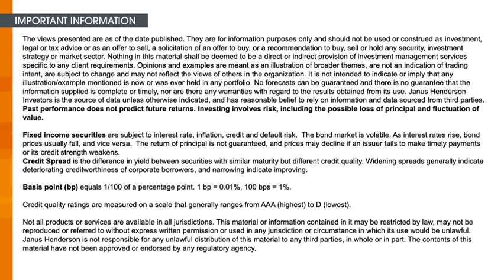Investing in fixed income in an inflationary environment | JHI Global Media Conference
Jason England, Global Bonds Portfolio Manager, Bethany Payne, Global Bonds Portfolio Manager, and Seth Meyer, Corporate Credit Portfolio Manager review what the risks and opportunities are in a high inflation environment in this panel moderated by Natasha Page, Director of Fixed Income ESG